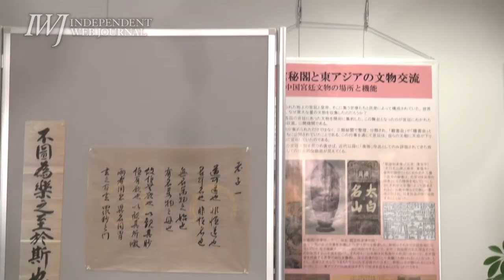「純セレブ」とは根拠を必要としない「究極のセレブ」！「純セレブスピーカー」はその具現!! 驚くほど良い音のするスピーカーを「自分で」「簡単に」「安く」作ることができる！19.1.9